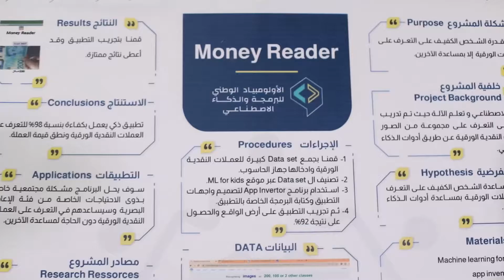مشروع: Money Reader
أحد المشاريع المُشاركة في المعرض العلمي التقني 2022 - وزارة التربية والتعليم العالي / فلسطين
- أعضاء الفريق: حلا العزازي - حلا كيلاني - شذا أبو زبيدة
- إشراف المعلمة: ميساء بلحة
- مديرية خان يونس - مدرسة سمو الشيخ حمد بن خليفة آل ثاني الثانوية بنات
ملخص المشروع:
لحل هذه المشكلة قمنا بتصميم تطبيق للهواتف الذكية باستخدام أدوات الذكاء الاصطناعي للتعرف على العملات النقدية الورقية من الفئات المختلفة، بحيث ينطق قيمة العملة ويخبر الكفيف بقيمتها؛ ما ييسر تواصله تواصله مع الناس واعتماده على نفسه في المعاملات التجارية.